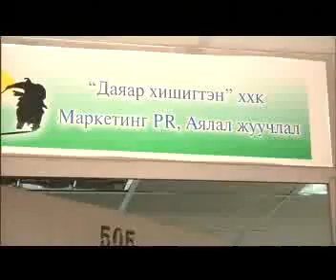dayar hishigten medee.flv